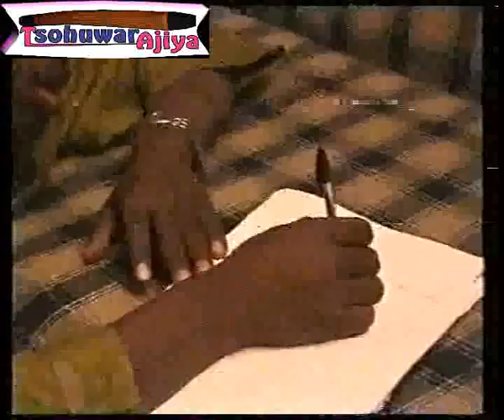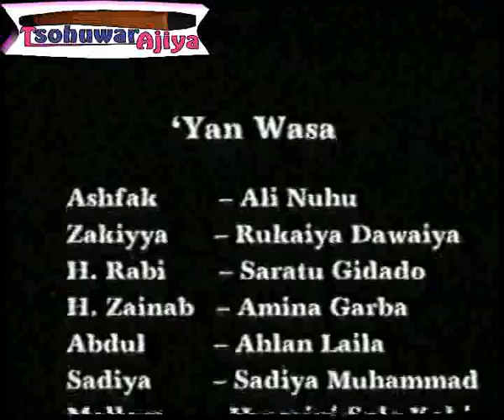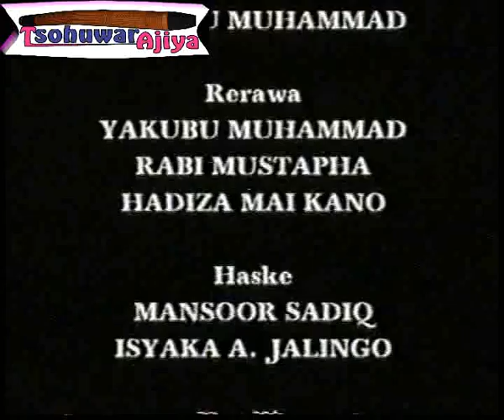Ciwon Ido 1|Hausa Film|Sharif Ahlan|2004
Ciwon ido is a unique and entertaining film that is worth watching due to its lessons and teaching.